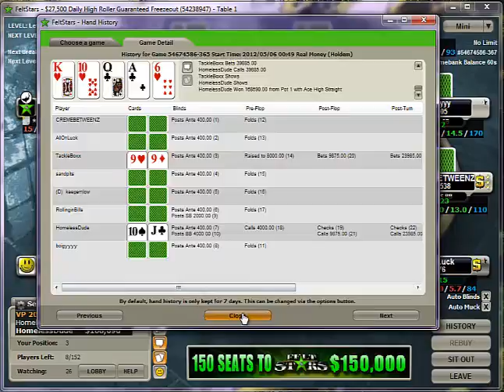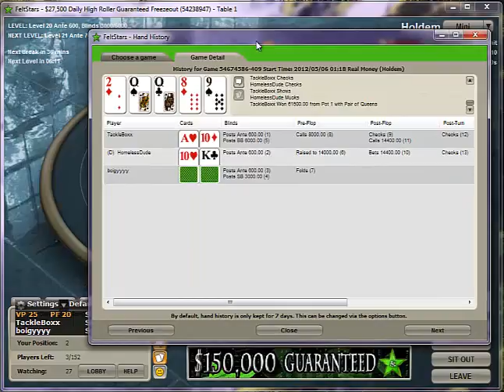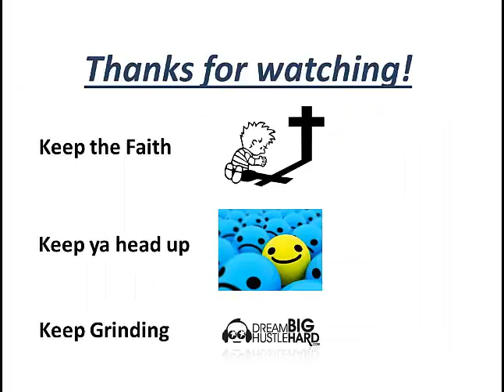HighRoller Final Table Throwback Video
From my video vaults: High Roller Final Table